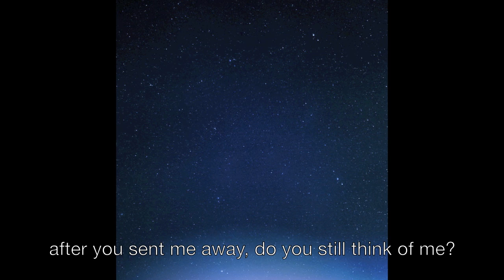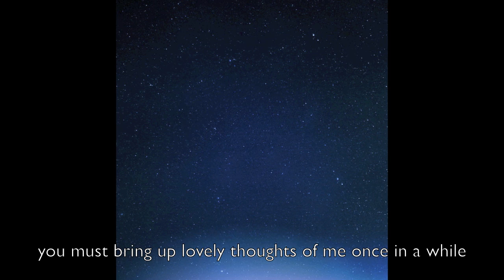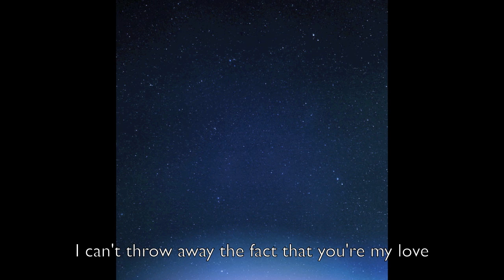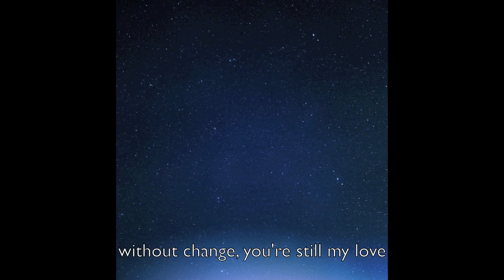Rain ft. Lim Jeong Hee - Cassiopeia (Eng. Sub)